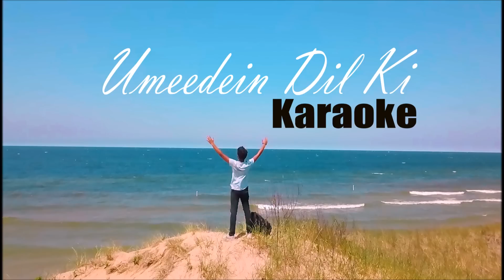Umeedein Dil Ki - Karaoke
For you to enjoy singing.